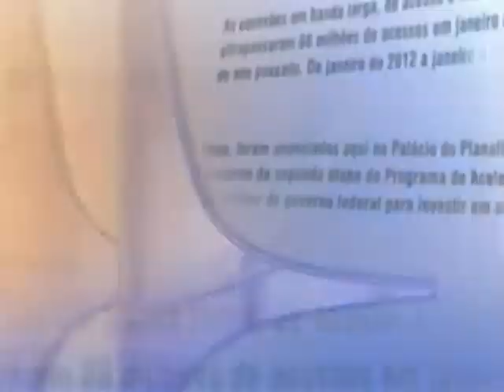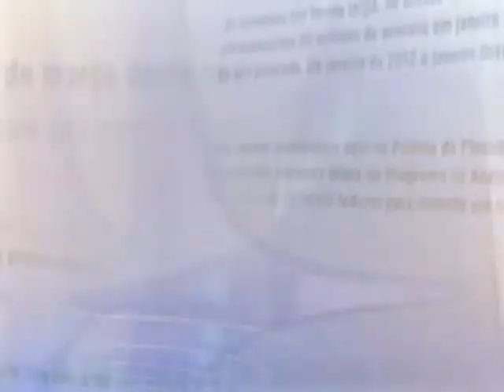Direto do Planalto - 6 de dezembro